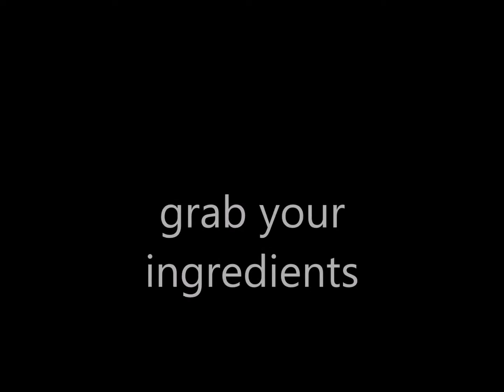Orange Chocolate Cake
A simple orange chocolate cake.
Gluten free

Here's the recipe:
4 (1 ounce) squares of semi sweet chocolate  (chopped)
1/2 cup butter
1/2 cup cocoa powder
3 eggs, beaten
1 tsp orange extract

1) preheat oven to 300°F. Line an 8in springform pan with foil
2) using a double boiler, melt your chocolate and butter.
3) let it cool for a little bit. In the meantime, mix your cocoa powder, sugar, eggs and orange extract
4) pour melted chocolate over cocoa powder mix and still til all is incorporated.
5) bake at 300 Fahrenheit for an hour.
6) decorate as you wish